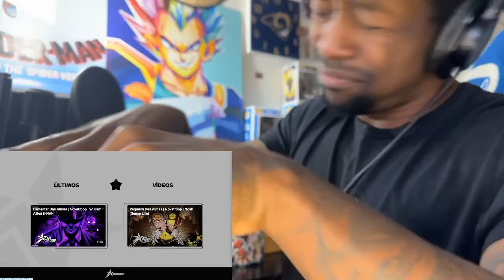Rapper Reacts to Novatroop - Satoru Gojo (REACT) "Púrpura Imensidão" REACTION Jujutsu Kaisen JJK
NERDCORE!

Still coming with the content. Here we have a reaction to "Satoru Gojo" by Novatroop

Brazil Anime Rap

Other Stuff!!!